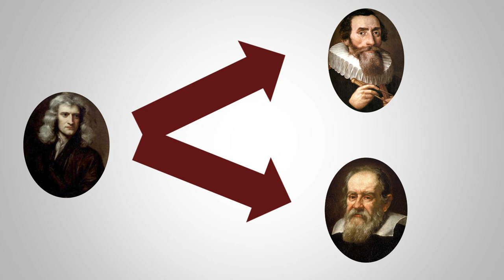Caminhos do Conhecimento - Bibliotecas